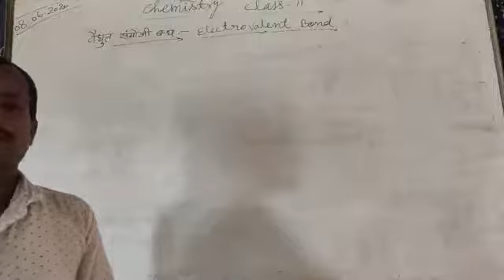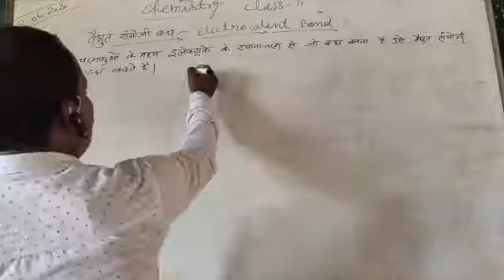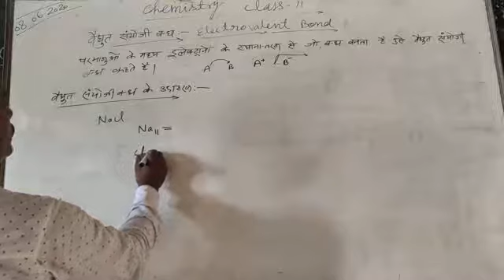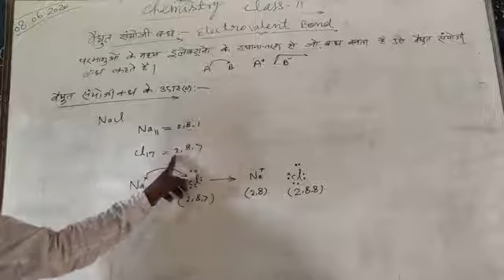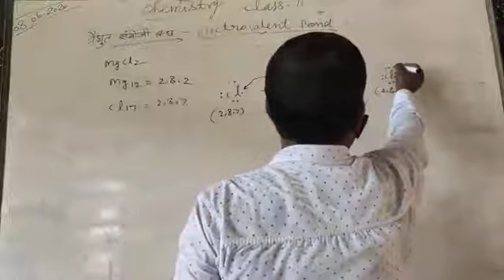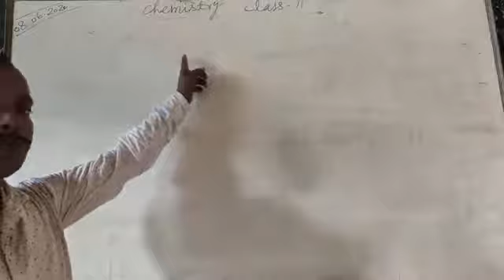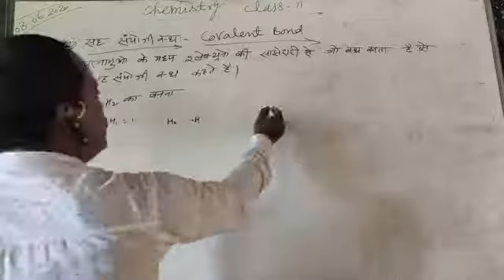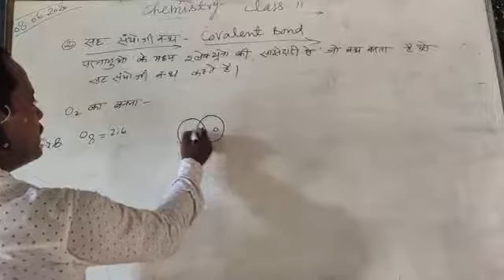Chemistry Class11 Part 1